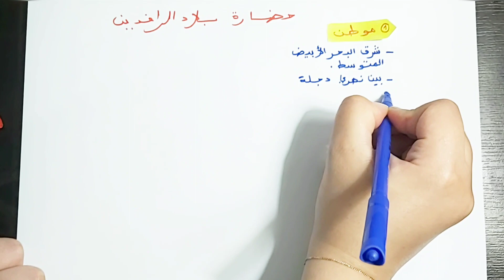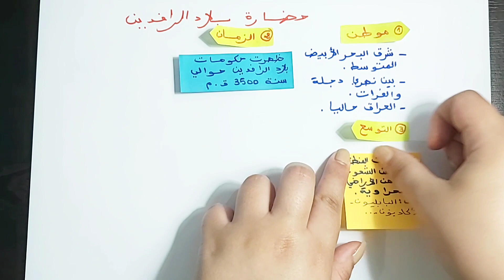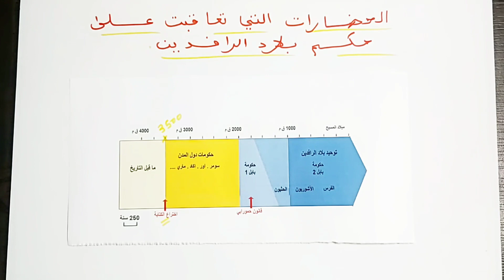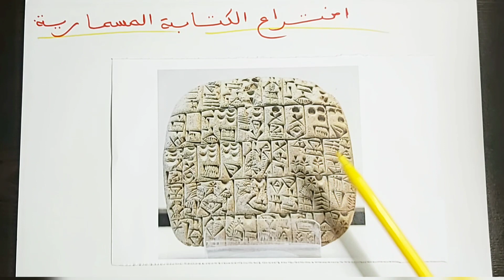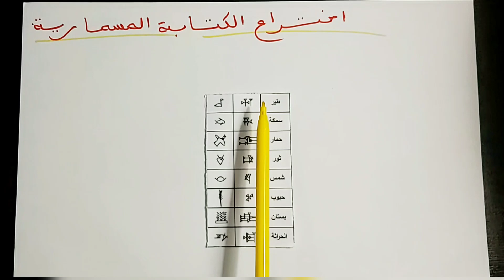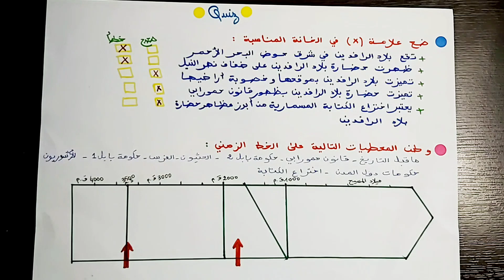Histoire 1AC - حضارة بلاد الرافدين (درس + تمارين)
شرح مبسط و بالدارجة لجميع الدروس, جميع المواد ولجميع المستويات
 حضارة بلاد الرافدين